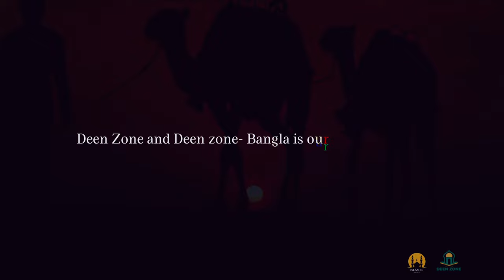WHEN HARAM THINGS HAPPEN IN YOUR PRESENCE! - ISLAMIC MOTIVATION